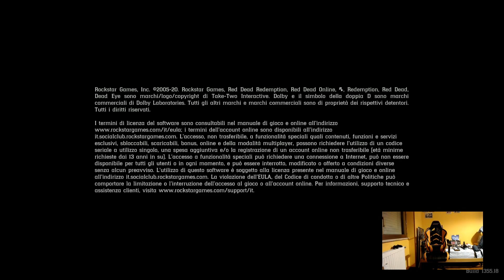Red Dead Redemption 2 - Xbox One X - Gameplay - Online - #218